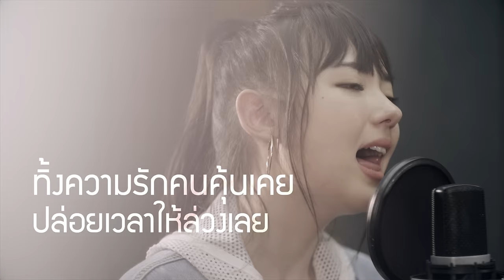Jannine Weigel (พลอยชมพู) - Too Late (สายไป) Unofficial Lyric Video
Lyrics MV of the Thai song Too Late ( สายไป).The original song was released many years ago. This is My version of the song.
Lyrics MV des Thai Songs "Too Late" ( Zu Spät, สายไป). Der Originalsong ist schon vor vielen Jahren in Thailand erschienen. Dies ist meine Version des Songs.
เพลงนี้เป็นเพลงเก่าสิบกว่าปีแล้ว ต้นฉบับร้องโดยพี่เจนนิเฟอร์ คิ้ม นะคะ

"สายไป (Too Late)"
เนื้อร้อง: นีรญา ไวเกล
ทำนอง: ปริญญา พัวนุกุลนนท์

A1: ไม่ว่าอะไรที่เคยให้เธอ ให้จนหมดใจ
จากเพื่อนคนหนึ่งที่เคยรู้ใจ แค่หนึ่งคนนี้
เข้าข้างตัวเองเสมอ สักวันเธอคงจะรู้ดี
เวลาผ่านไปทุกที อาจจะทำให้เธอได้เห็นใจ

Pre Hook: แม้นาฬิกายังคงเดินหมุนต่อไป
แต่ฉันต้องหยุดหัวใจรักที่มี
และในวันนี้คงเป็นแค่เพื่อนที่ดี
จะเป็นได้เพียงแค่เพื่อนเท่านั้น

Hook: อย่ามองกันด้วยสายตา แบบนั้น
มันทำให้ทั้งหัวใจ ฉันปวดร้าว
สิ่งที่เคยให้เธอ ไปหมดทั้งหัวใจ
แต่เธอไม่เคยจะมองไม่สนใจ

อย่าบอกกันว่ารักเลย วันนี้
มันทำให้กลั้นน้ำตา ไว้ไม่ไหว
หากมีใจให้กัน แต่ทำไมจึงละเลย
ทิ้งความรักคนคุ้นเคย ปล่อยเวลาให้ล่วงเลย
จนสายไป

A2: ไม่ว่าจะนานก็ยังเฝ้ารอ รออยู่อย่างนี้
เธอไม่ใยดีกับรักที่มี ไม่เคยหวั่นไหว
ได้พบเจอกันเสมอ สบตาบอกเธอให้รู้ใจ
แต่เธอก็มองข้ามไปไม่มีกันอยู่เลยในสายตา

จนสายไป